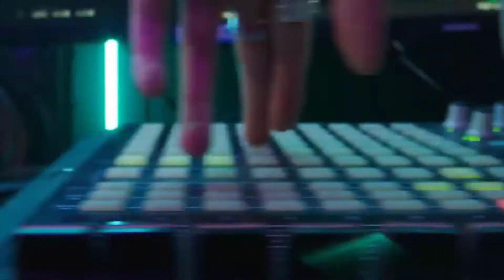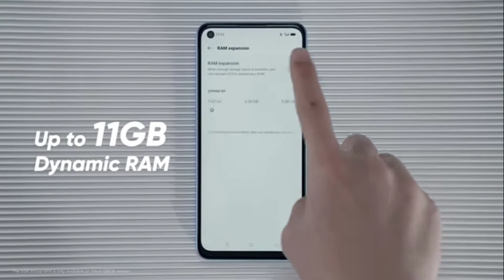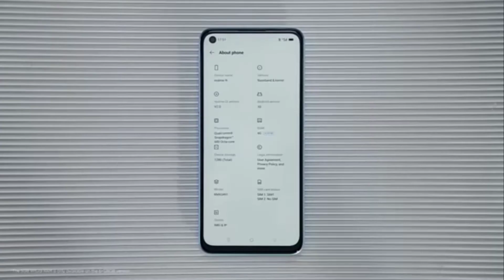موبايل ريلمي اللي هيحطم شاومي💪 **Realmi 9 Pro **🔥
هل دي نهاية شركة شاومي واول رد من ريلمي علي شاومي بعد نزول سلسلة ريدمي نوت 11 برو يعني ريلمي هتولع المنافسة بالبطل اللي نازل افضل موبايل بسعر 300 دولار موبايل بامكانيات جبارة معالج Dimansty 920 5G شاشه املود شاحن 33 وات كاميرا 64 ميجا بكسل يعني ولكن هل يستحق الشراء ولا لا

Realmi 9 Pro plus
Realmi 9
Realmi 9 Pro
اقوي سلسلة هتولع الدنيا بامكانيات تكسر السوق ولعالمي
افضل موبايل بسعر  5000 جينة
اقوي موبايلات 2022
موبايلات جديدة لراس السنة 2022
موبايل بسعر 299 دولار
موبايل من ريلمي
سامسونج samsung
Oppo
Realmi
Xaiwami
Hwaway
sony
nokia
Honar
poco
google
tasla
tak tok
kowi
ismail Awad